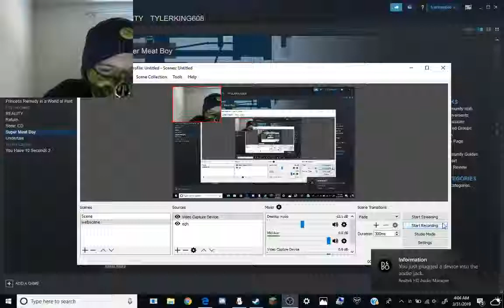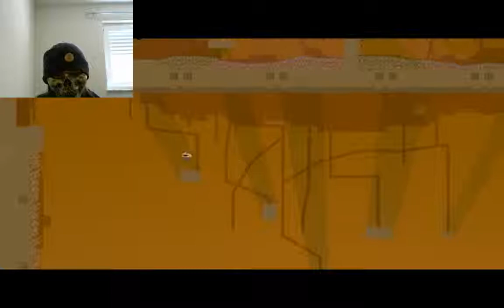super meat boy revisited part 1 LET THE RAGE BEGIN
hello all you effed up people out there! I have decided to redo my super meat boy lets play!